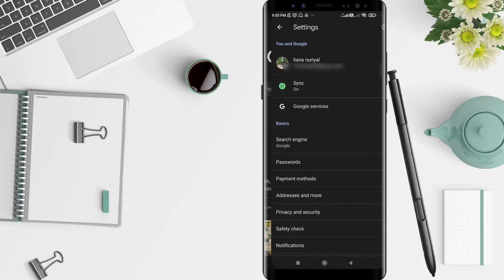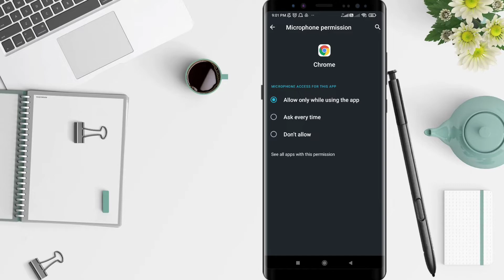How To Enable Microphone In Google Chrome Android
Hello guys, in this video I'll show you how to enable microphone in google chrome android.

You want to use a web service that requires the use of a microphone but you don't know how to enable it in Chrome? Don't worry, you can activate microphone on google chrome android with just a few steps.

*this video is related to :
how to actived microphone in google chrome android
how to enable microphone on google chrome android